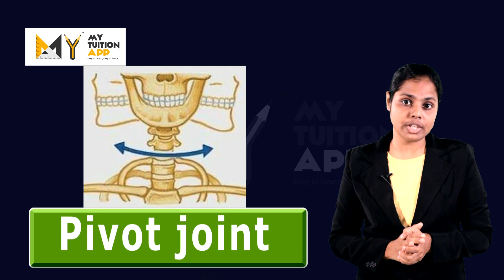Kerala Syllabus | Joints and Movements | 9th Standard | Biology |90+ My Tuition App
Kerala State Syllabus (English , Malayalam Medium) / 90 Plus My Tuition App
The content and animations used in the above video is strictly based on the Kerala State Syllabus 9th standard Biology textbook. There may be different explanations on the particular topic in higher grades. But this video is purely concentrating on the 9th standard Biology syllabus.